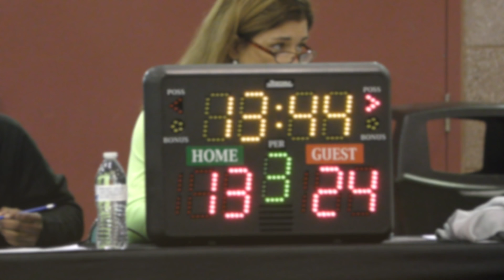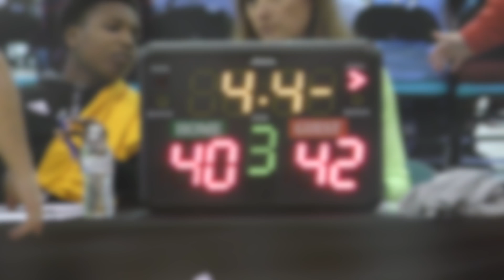4K | Central PA Dynamite vs I-90 (U15) [April 20 2018]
Final Score: I-90 Elite 42 - Central PA Dynamite 38
Date: 4/20/18
Tournament: Adidas Gauntlet
Location: Atlantic city, NJ